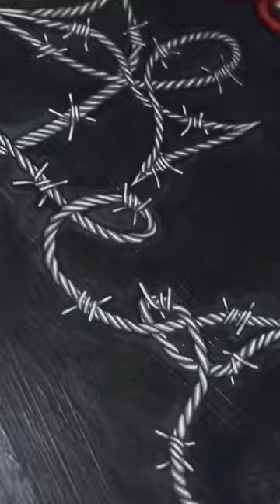Title of my painting! The background will be grass. 🦋🐆